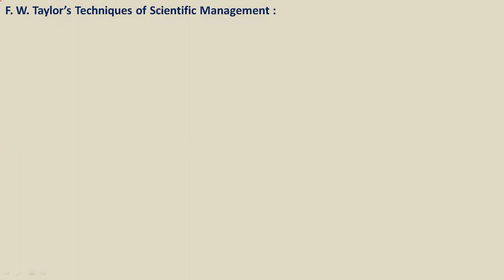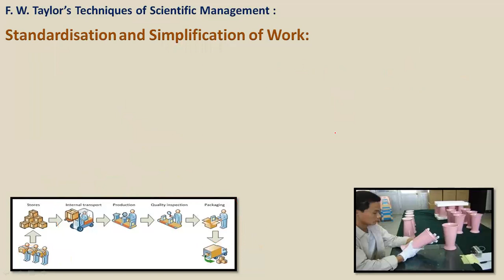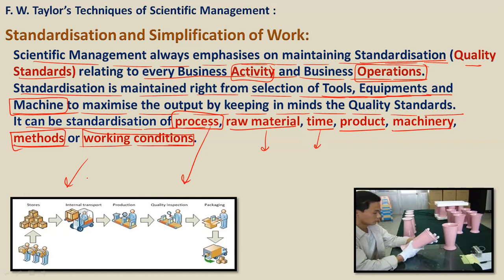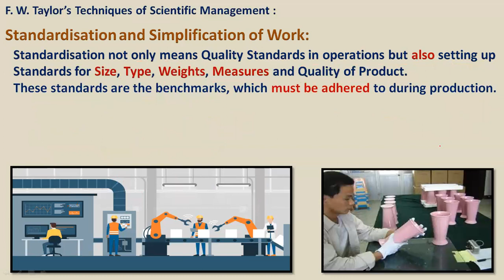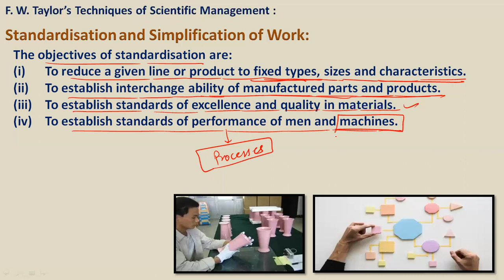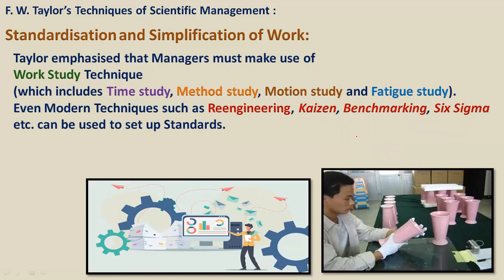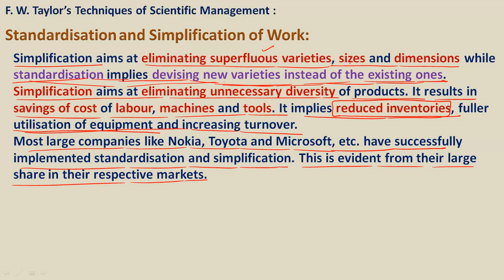Taylor’s Techniques of Scientific Management, Standardisation and Simplification of Work